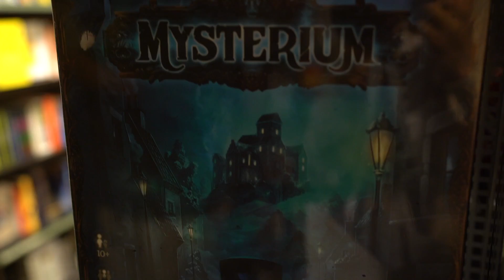March Recap / Vlog